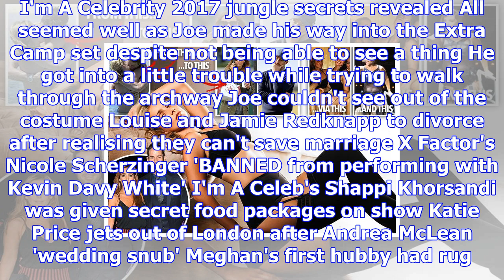Joe swash has dramatic fall as he topples the extra camp set and trips over while wearing a cat hea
Joe swash has dramatic fall as he topples the extra camp set and trips over while wearing a cat head on live show
JOE Swash fell over and took the Extra Camp set down with him on tonight's I'm A Celebrity spin off ...